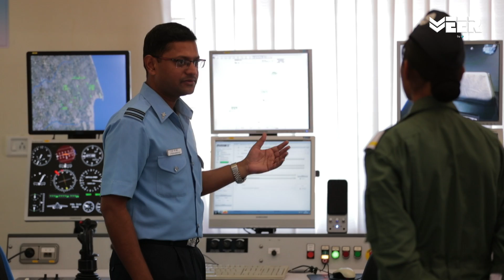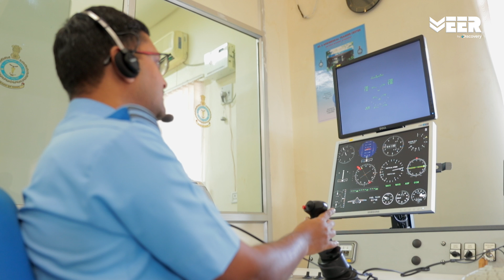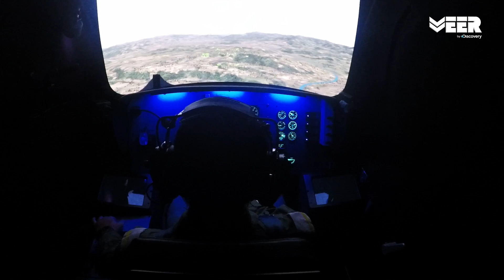Indian Air Force Academy E3P3 | Act of Bravery in Adverse Condition | Veer by Discovery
With more than 100 flights taking off everyday, Air Force Academy has to be ready for any emergency situation. Watch the brave act of a female flight cadet who maneuvered her aircraft in an emergency situation and landed it safely.

डुंड़ीगल और हकीमपेट से हर रोज 100 से अधिक ट्रेनी उड़ानें होती है, इसलिए वायुसेना अकादमी को किसी भी आपात स्थिति के लिए हमेशा तैयार होना पड़ता है। फ्लाइट कैडेट की बहुदुरी की दास्तान देखें, जिसने अपने प्रशिक्षु विमान को आपात स्थिति में होने के कम अनुभव होने के बावजूद सुरक्षित रूप से लैंड कराया।

There are multiple agencies at work to ensure the safety of fighter pilots. Air Traffic Controller (ATC) ensures that emergency corrective actions are taken at the right time. Cadets are trained for all emergency situations that they may encounter with the disorientation simulator session.

Indian Air Force is the 4th largest air force in the world. Veer by Discovery presents a documentary on Air Force Academy(AFA) Dundigal, the training centre of Indian Air Force to showcase the training of the flight cadets in Indian Air Force(IAF). Watch the entire journey beginning with joining Indian Air Force as cadets and training to become the guardian of Indian skies.

Ready to know some interesting facts about Indian Army, check out the documentary on Indian Army in Hindi:

Veer by Discovery is India’s first dedicated digital channel for the Indian Armed Forces. This is Episode 3 of Breaking Point - Air Force Academy. If you have a passion to join Indian Air Force, this is the right place for you.